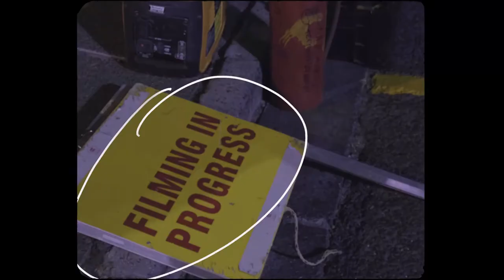Crosstrainer Commercial X BTS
Crosstrainer Project - BTS Video (2021)

1st AD: Angus Maresch
2nd AD: Alexander Cooney
Lighting Assist: Hadley Petersen
Grip: Jason Adramsa
Grip Assist: Jody Meyer
DIT: David Miller
VT Assist: Conrad Bester
Production Assistant / Runner: Mzimkulu Mtshula